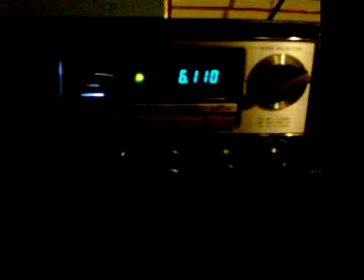Panasonic RF-3100 Shortwave Receiver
Panasonic RF-3100 shortwave radio receiving NHK from Japan.